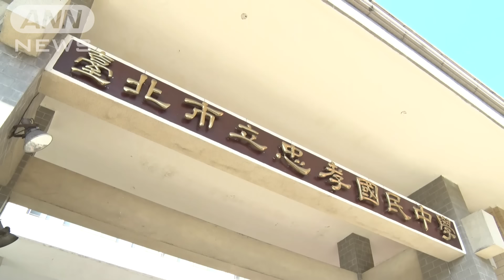台湾総統選挙 投票進む 与野党3候補の大接戦に(2024年1月13日)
台湾の総統選挙は13日朝、投票が始まりました。与野党3候補が大接戦となっています。台北市内から報告です。

　（李志善記者報告）
　中学校に設けられた投票所です。有権者が続々と入っていきます。

　台湾の新しいリーダーを決める選挙。どんどんと票が投じられています。

　朝の台湾の大手紙です。各候補、12日夜、最後の訴えを紹介しています。

　与党・民進党の頼清徳候補は「民主を守る」、最大野党・国民党の侯友宜候補は「頼候補との対決」、第三勢力・民衆党の柯文哲候補は「未来を変える」と訴えました。

　各陣営に話を聞くと、勝利への自信と同時に対立候補に負けるのではないかと不安も聞かれました。

　投票は日本時間の13日午後5時に締め切られ、夜にも大勢が判明する見通しです。